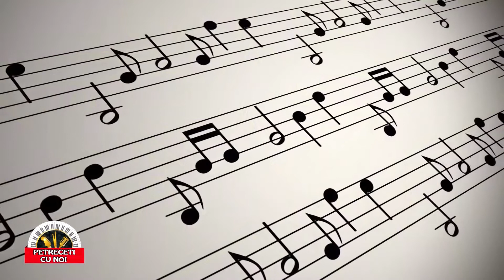Iulia Elena Pistea - Rebela - inedit tv - Petreceți cu noi